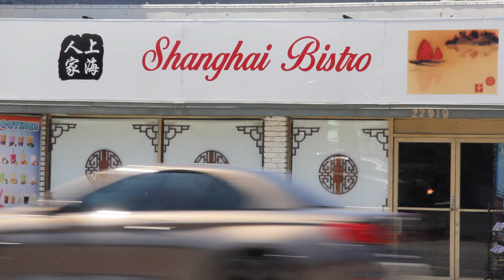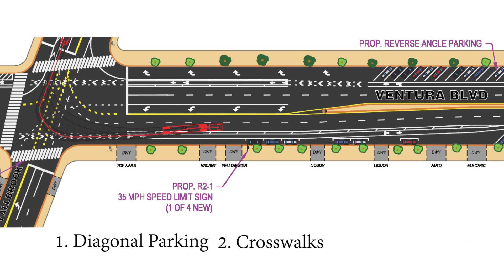How Reimagine Ventura Blvd will Change the West Valley